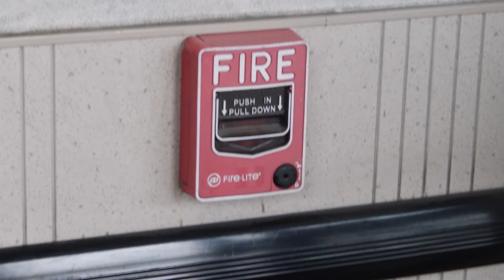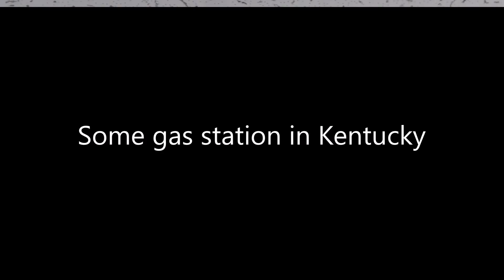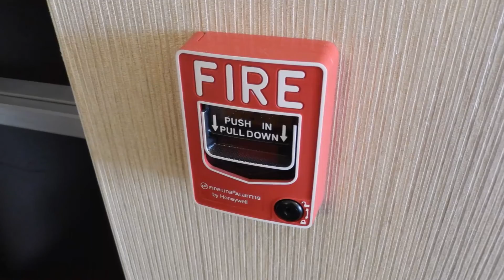Fire Alarm Picture Collection Episode 28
And we're back! For one episode. (I need to go out and get more pictures) Enjoy!